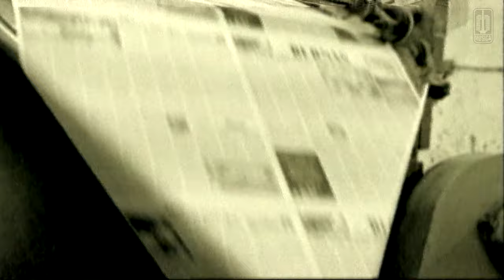Iwan Fals - Sugali (Official Music Video)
Official music video by Iwan Fals performing Sugali

Song & Lyrics : Iwan Fals, Chilung Ramali

Lirik:
Sua-sua-sua-suara berita
Tertulis dalam koran
Tentang seorang lelaki
Yang sering keluar-masuk bui
Jadi buronan polisi
Dar-der-dor suara senapan
Sugali anggap petasan
Tiada rasa ketakutan
Punya ilmu kebal senapan
Semakin lupa daratan
Lihat Sugali menari
Di lokasi WTS kelas teri
Asyik lembur sampai pagi
Usai garong hambur uang
Peduli setan
Di-di-du di-du-da-di-du
Di-di-du di-du-du
Di-di-du di-du-da-di-du
Di-du-da-di-du-di-da-di-du-di-da-du
Ramai gunjing tentang dirimu
Yang tak juga hinggap rasa jemu
Suram hari depanmu
Rasa was-was, mata beringas
Menunggu datang peluru yang panas
Di waktu hari naas
Oh, bisik jangkrik di tengah malam
Tenggelam dalam suara letusan
Kata berita di mana-mana
Tentang Sugali tak tenang lagi
Dan lari sembunyi
Tar-ter-tor suara senapan
Sugali anggap petasan
Tiada rasa ketakutan
Sugali makin keranjingan
Lihat Sugali menari
Asyik joget sampai lecet
Genit kitik cewek binal paling busyet
Di-di-du di-du-da-di-du
Di-di-du di-du-du
Di-di-du di-du-da-di-du
Di-du-da-di-du-di-da-di-du-di-da-du
Suram hari depanmu
Dan lari sembunyi